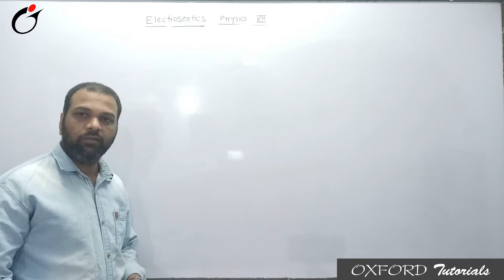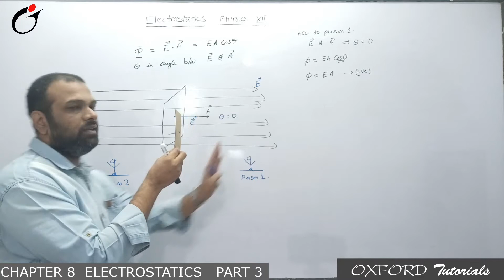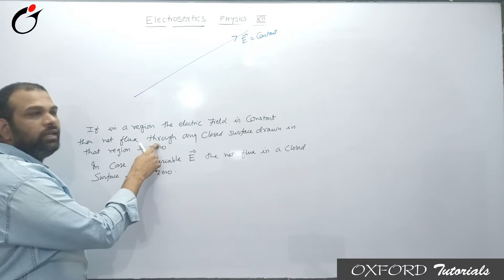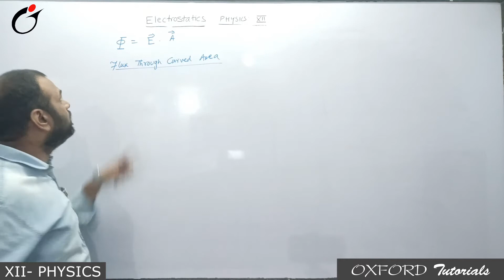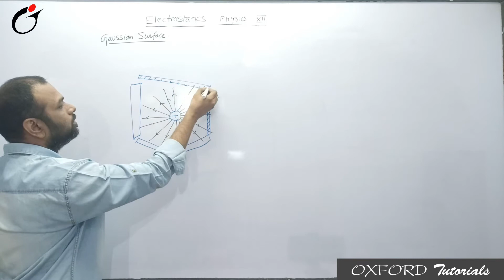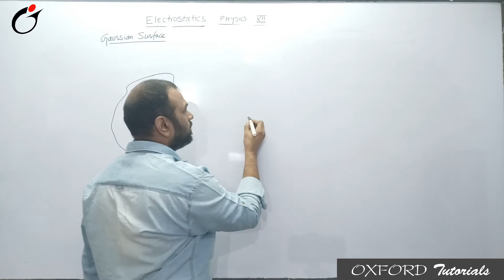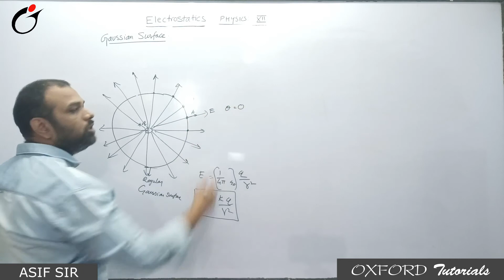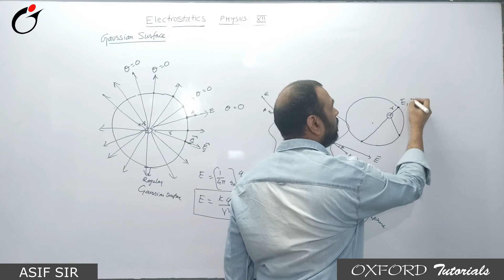Electrostatics PART 03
THIS VIDEO IS MADE BY OXFORD TUTORIALS TO UNDERSTAND  PHYSICS STD XII(HSC)  CHAPTER ELECTROSTATICS OF NEW SYLLABUS 2021 IS A SIMPLE WAY.